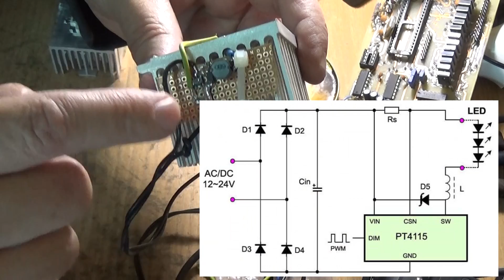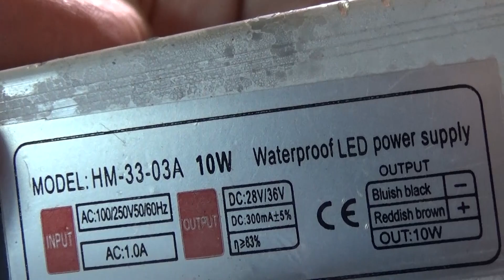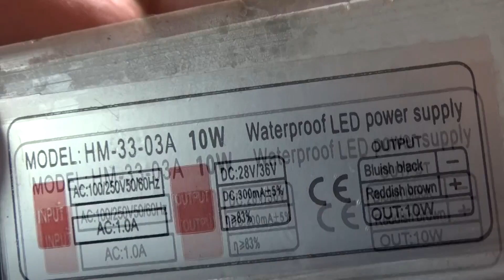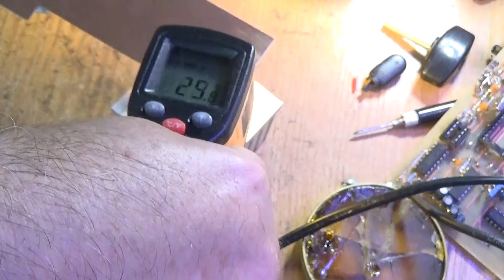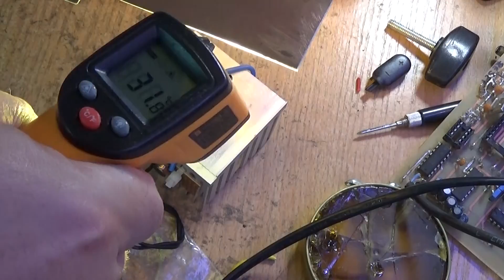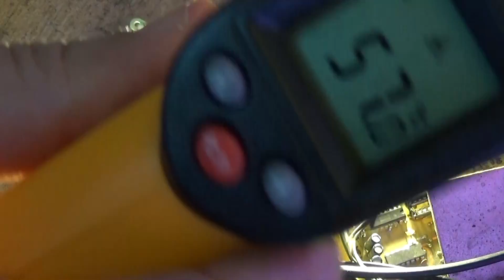Самодельные светодиодные лампы ★ Homemade LED Light Bulbs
Thastor - Jungle sailor FREE Creative Commons Music

▼ Track Name:
Jungle sailor

Запояваме десет-ватови светодиодни лами на 300 и 900 mA